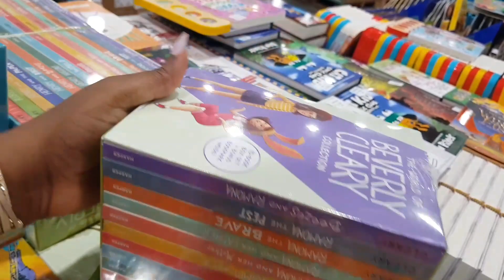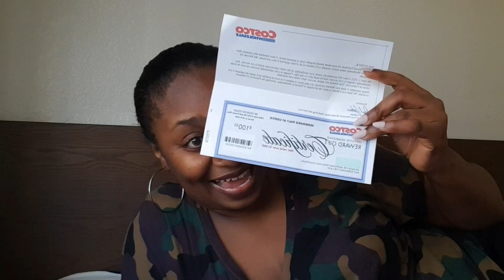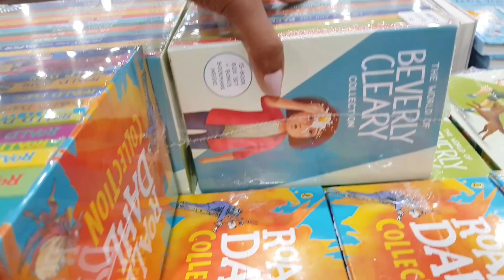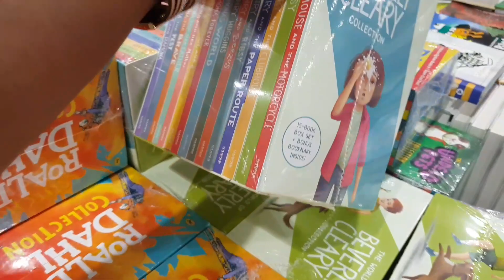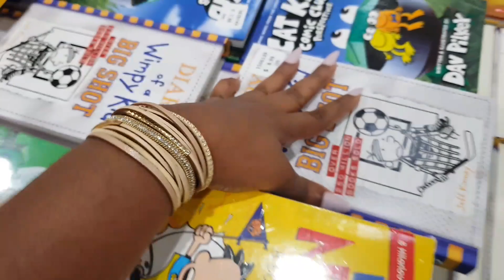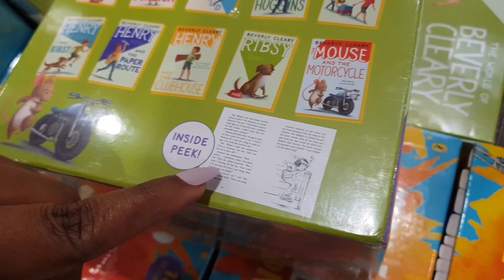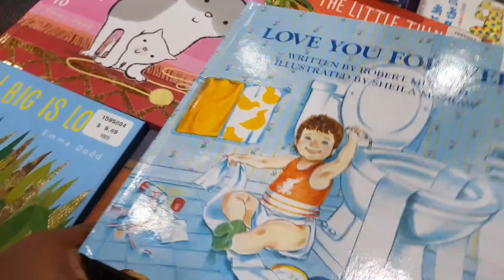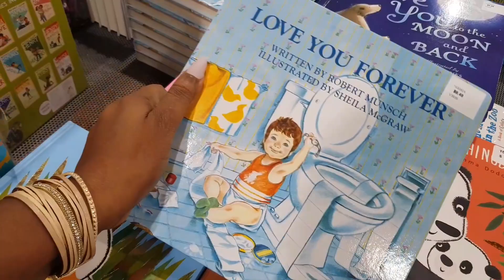COSTCO PAID ME!!! 💵💰💲 || HOW I spent my COSTCO cash REWARD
So guys. Costco sent me my reward certificate, and I spent it in this video. Please watch to see what I bought with it😆.

Psalms 27:1